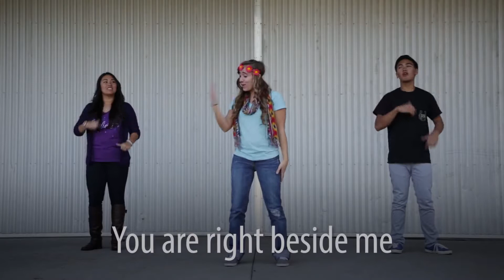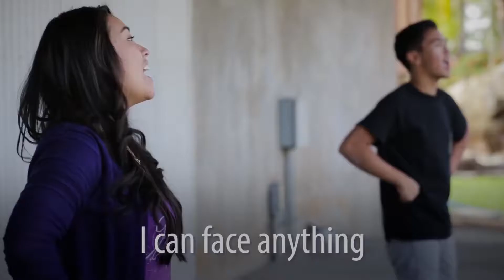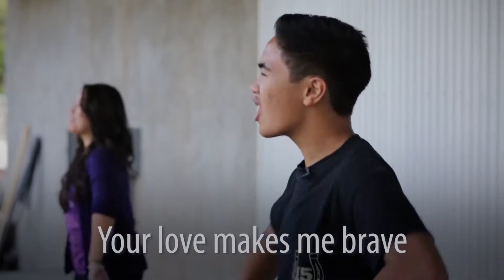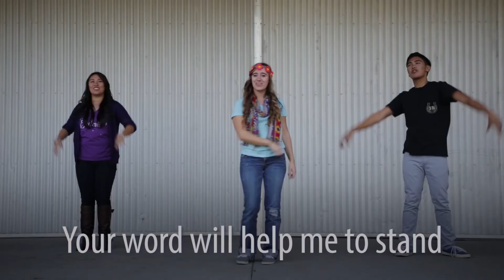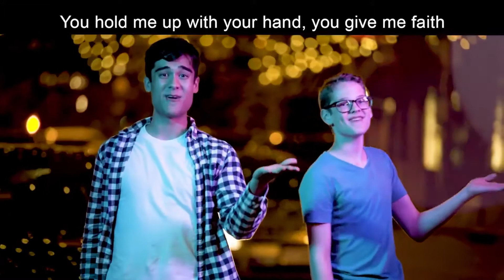May 8 Kids Feature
Have you ever heard of Doubting Thomas? Tune in to hear more!